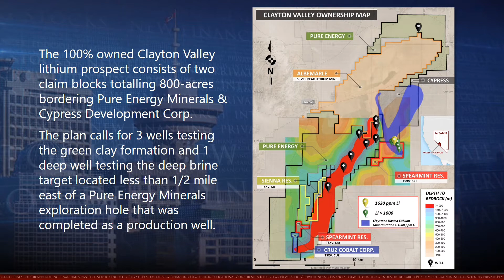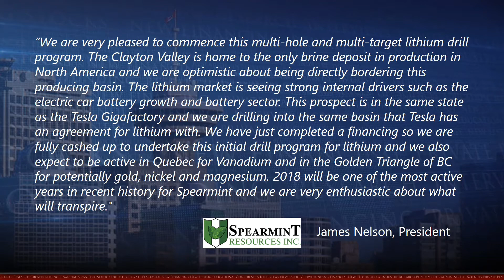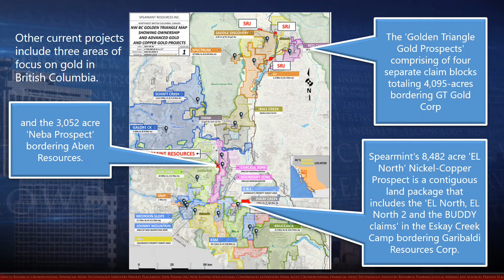Spearmint Resources commenced initial drill program on lithium project in Clayton Valley, Nevada.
The plan calls for 3 wells testing the green clay formation and 1 deep well testing the deep brine target located less than 1/2 mile east of a Pure Energy Minerals exploration hole that was completed as a production well.